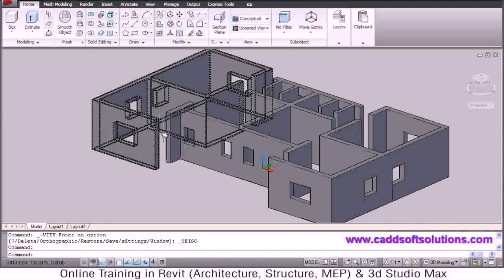Kerala House Plans In Autocad - Gif Maker DaddyGif.com (see description)